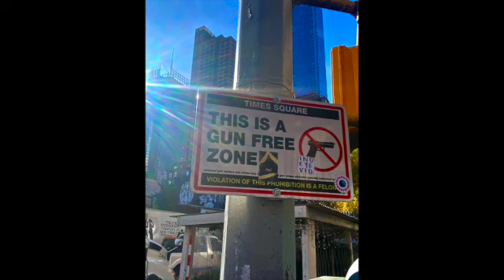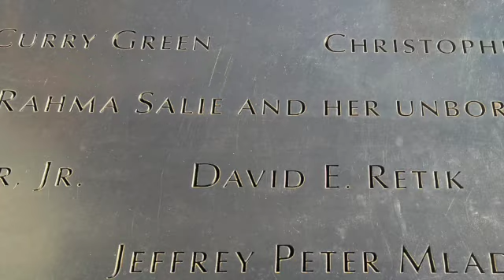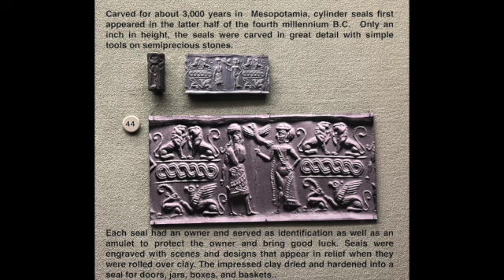New York November 2023 SD 480p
Maple Leaf train Toronto to New York Oculus Hamilton MoMA Whitney Morgan Belvedere